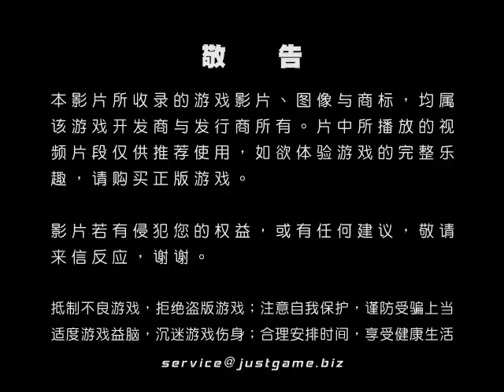[P|3]戰地風雲3 E3 2011宣傳預告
EA今晨在E3大展的宣传资料中透露，《战地3》将于今年10月25号与Xbox360和PS3玩家见面，其多人试玩将于今年九月上线公开测试。该作支持一系列自定义内容，比如玩家...